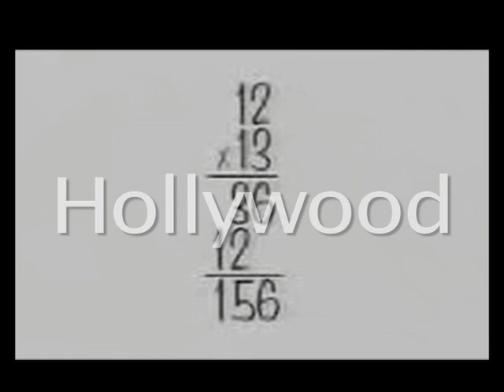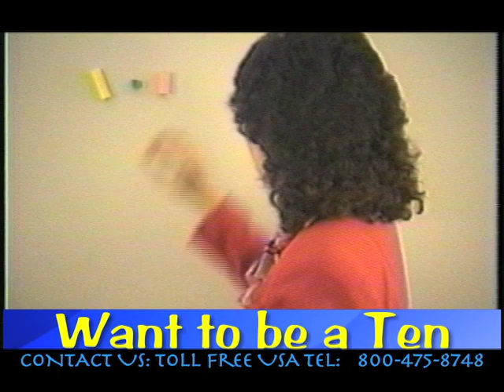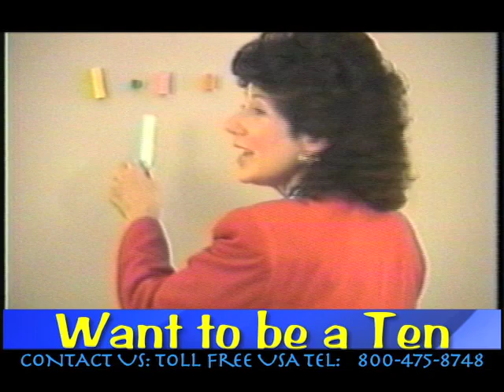Get started, Adding to 10 #7, Mortensen Math, Kids Montessori K-12 Home-schooling Teachersl video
Get started, Adding to 10 #7, Learning, teaching, Factoring manipulative Blocks, with Smiley Face Books using Japanese Numerals, Mortensen Math Japan, Algebra, Factoring Expressions, with Jerry Mortensen, Mortensen Math manipulative blocks, Kids Montessori K-12 Homeschooling Pre-school Charter Schools Kindergarten mathematics tutorial video.\